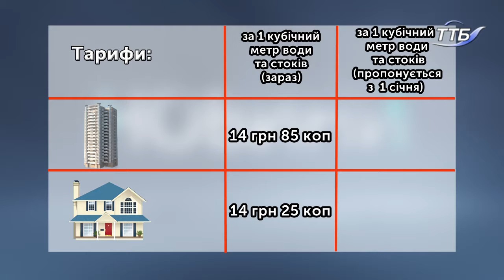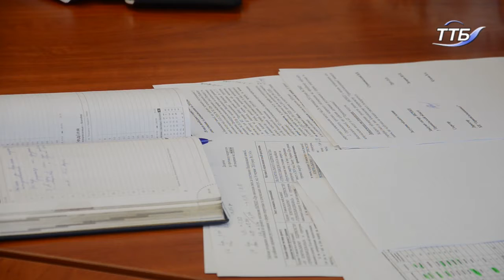У "Тернопільводоканалі" підготували проект з перегляду тарифів на холодну воду